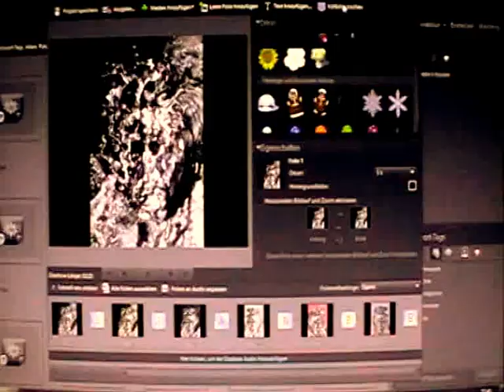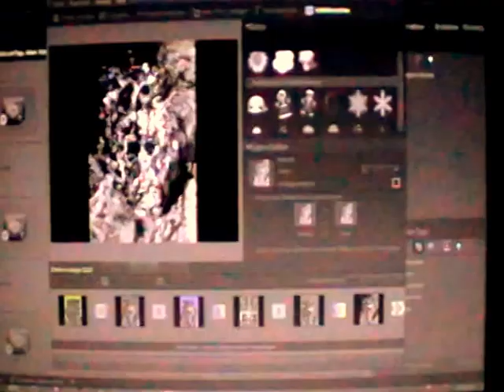"Keith Richards in Water" as seen by Paul Rolans --The Imagenist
I´m an artist and specialist water-photographer. Some time ago I found an Image in a river near Cologne that looked very familiar. I recognized Keith right away.I know the paintings and drawings that Ron Wood made of the members of the Rolling Stones. The picture you see in the video is a more abstract version of the ones he made of Keith. I´m a Stones fan for over 4 decades and I learned to play guitar as I copied their songs. Since 20 years I ´m on an imagenistical journey with my camera and I keep finding the most extraordinary Images in Water. So here is Keith. I had fun experimenting a bit with the Image. I hope you like it.Keep on rolling Keith !!